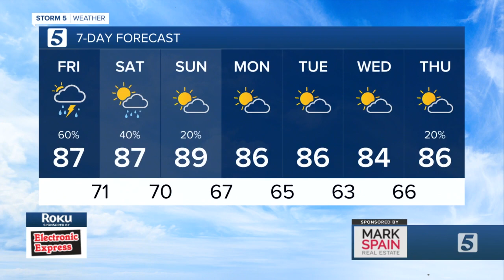Bree's evening forecast: Thursday, August 13, 2020